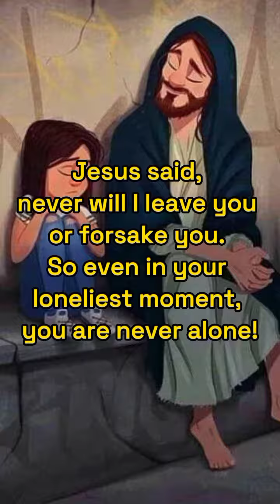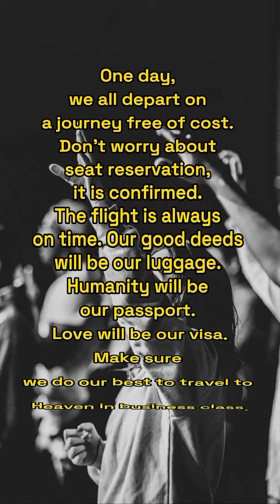Thank you Lord for everything..